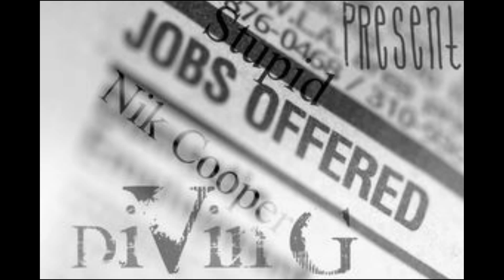Nik Cooper Stupid Job (Original Mix)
DiViN G Presents